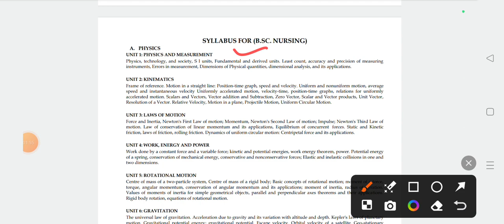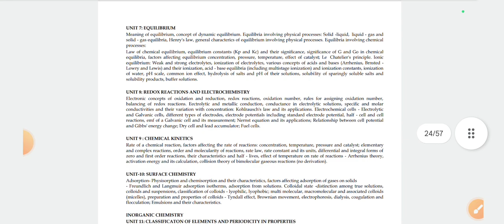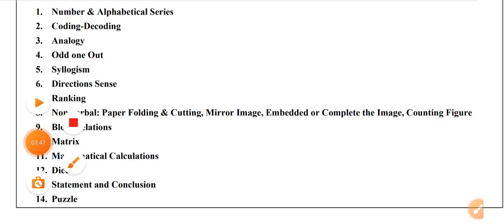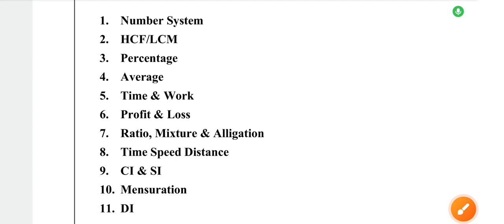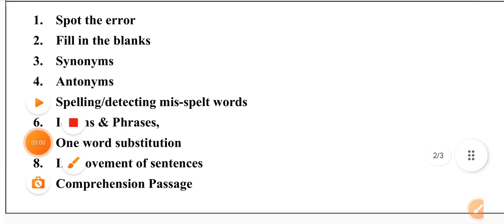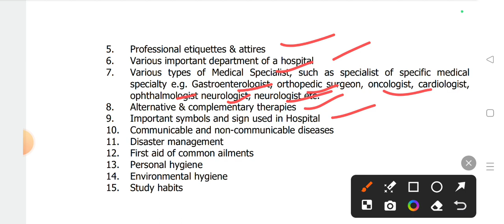Odisha bsc nursing entrance exam 2024 syllabus | Odisha bsc nursing entrance exam 2024#nursing#viral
biomolecules class 12 one shot
biomolecules class 12 chemistry one shot
biomolecules chemistry class 12
class 12 biomolecules
biomolecules class 12 ncert
class 12 biomolecules
biomolecules class 12 jee
biomolecules one shot
biomolecules class 12 neet
chemistry class 12
biomolecules one shot class 12
biomolecules chemistry class 12 one shot
cuet 2024
cuet ug form fill up 2024
ug cuet 2024
cuet ug 2024 dates
what after +2 commerce
defence after +2
what to do after +2
what to do after pcm in +2
study abroad after +2
defence jobs after +2
defence exams after +2
career options after +2
career after +2 science
what after +2 arts
defence entries after +2

ca course after class 12th
best courses after 12th pcm
study abroad courses after class 12

kiit mba entrance exam 2024
bca entrance exams 2024
engineering entrance exams after 12th 2023
mba entrance exams last date 2024
kiit entrance
mba entrance exam 2024 dates notification